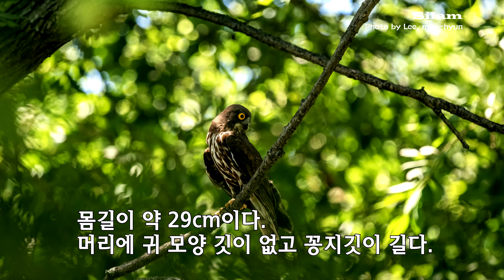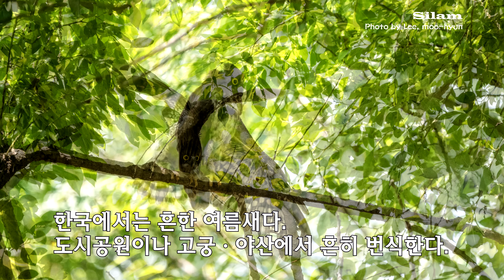240905 솔부엉이의 재롱잔치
올빼미목 올빼미과의 조류.
1982년 11월 16일 천연기념물로 지정되었다.
몸길이 약 29cm이다.
머리에 귀 모양 깃이 없고 꽁지깃이 길다.
한국에서는 흔한 여름새다.
도시공원이나 고궁·야산에서 흔히 번식한다.
나무구멍 등에서 번식한다.
산란기는 5∼7월, 한배에 3∼5개의 알을 낳는다.
알은 흰색에 둥글고 암컷이 품는다.
알을 품는 기간은 25일, 새끼를 기르는 기간은 28일이다.
먹이는 주로 곤충이다.
박쥐, 설치류, 작은 새도 잡아먹는다.
북부의 번식 집단은 동남아시아에서 겨울을 난다.